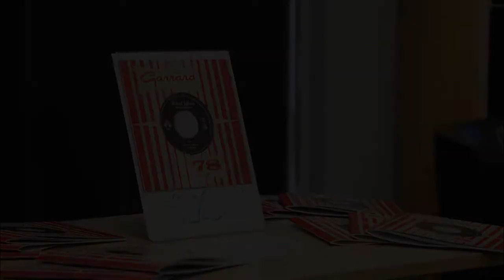Swindon Poetry 78s at The Swindon Library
Keith Huckfield interviews Mike Pringle and Hilda Sheehan about their showcase of new writing inspired by music from a collection of old 78 records.